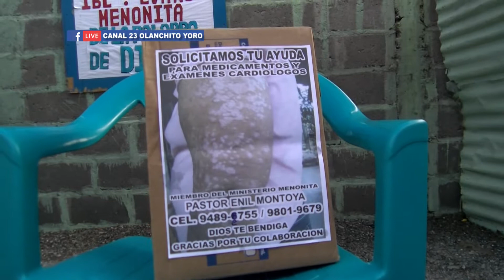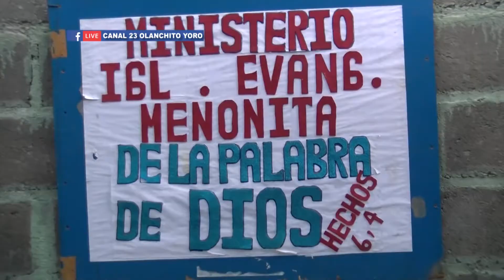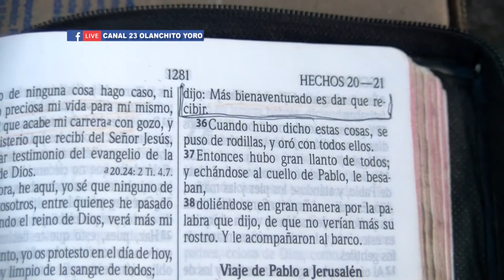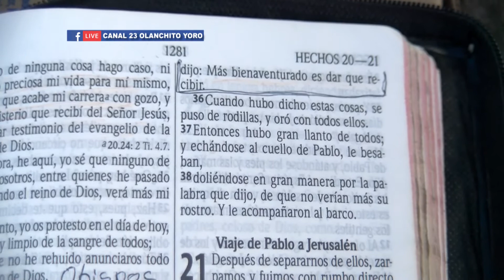LA IGLESIA MENONITA REALIZARA MARATON DE COL MAURO GONZALES A BENEFICIO DE FELIGRES CON PROBLEMAS D